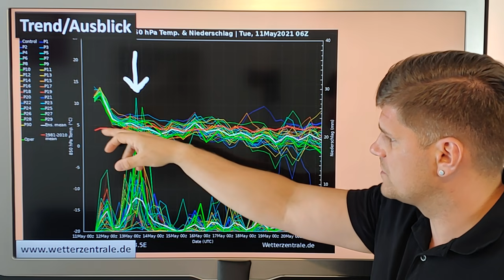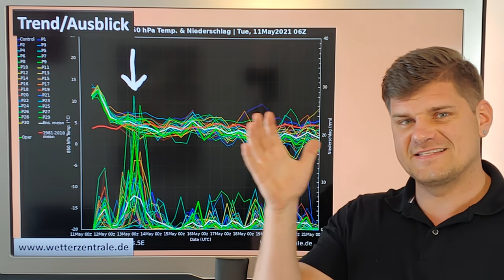Unwettergefahr ab heute zum späten Nachmittag und Abend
Labile Luftmassen werden in den kommenden Stunden zusehends für Gewitterentstehung sorgen. Die Windscherung verleiht den entstandenen Komplexen dann Dynamik und damit auch eine gewisse Gefährlichkeit. Am Ende ein kurzer Ausblick in Richtung Männertag. //sk